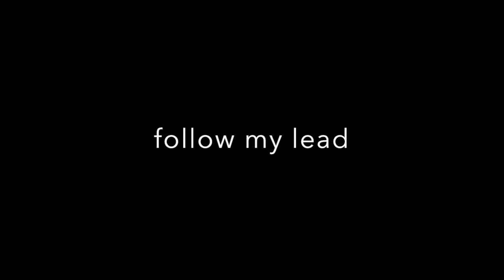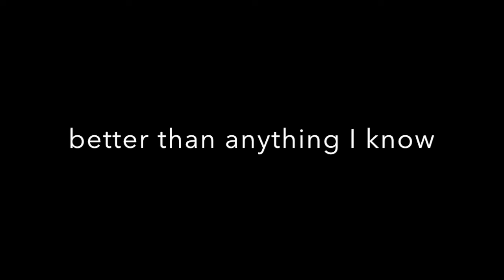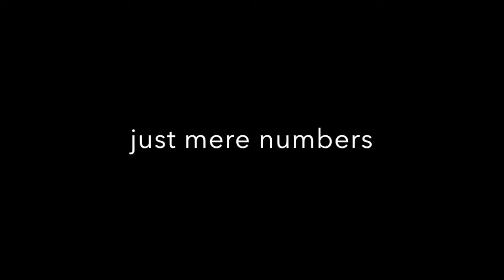12 Times Table set to Ed Sheeran's Perfect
Back by popular demand, this is the 12 Times Table set to Ed Sheeran's "Perfect".

I started creating these videos for my dyslexic students because I found out that brutal rote memorisation simply doesn't work for them. Music however, works like magic.

After the great success of my 6, 7, 8, and 9 times table, I had many subscribers asking for the 12 times table, so here you are!

Let me know what songs you'd like me to cover?

Vocals: Teo Jing Xian
Vocal Coach: Yvonne Loh
Lyrics: Rachel Tan
Sound Engineer: Yen Hao
Recorded at: The Singing Loft

Lyrics to 12 Times Table set to Ed Sheeran's Perfect

I found a song for me

Well I found a tune
Beautiful and sweet
I never knew you were
the one song waiting for me

Cause we know that twelve one equals to 12
And twelve two is 24
I know that twelve three's 36
Twelve four is 48
Twelve five equals 60
And in my mind I'm counting up

Baby I'm counting in the dark
With twelves on my fingers
Twelve six's 72
Twelve seven equals 84
When twelve eight is 96
I know twelve nine's 108
You heard it
Darling twelve ten's 120

Well I found these lyrics
better than anything I know
It helps me out
I hope that someday I'll memorise

I found a tune
I'm singing more than just mere numbers
I'm singing out
I'm multiplying

We know that twelve one equals to 12
Twelve two is 24
I see the numbers on my hands

With 12s on my fingers
Twelve six's 72